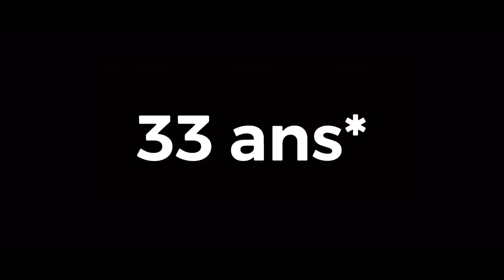Leonardo a un plan pour DYBALA ! Mandzukic à la place de Choupo ?! Le point mercato PSG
Tout savoir sur le mercato parisien ! 🔴🔵😉